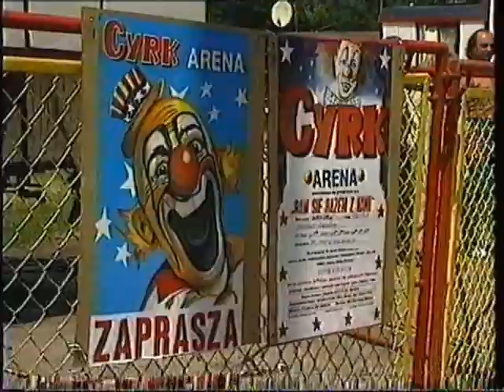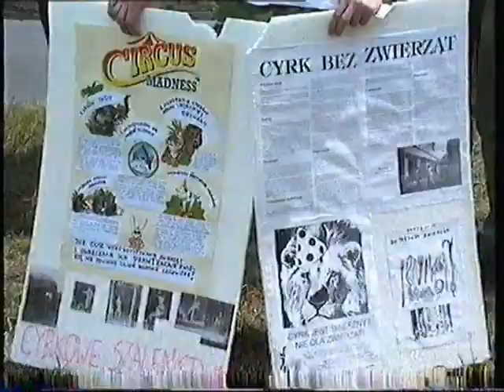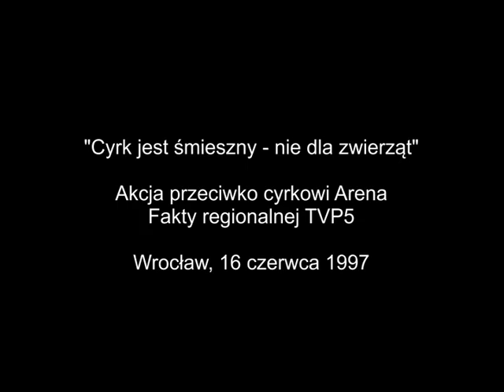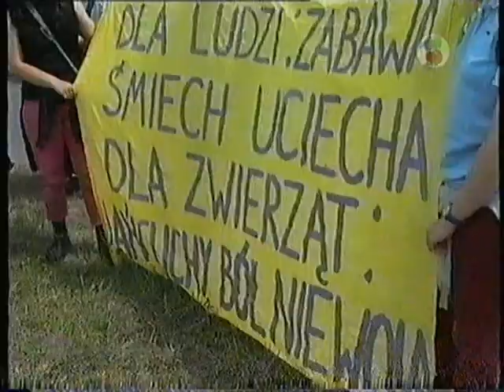"Cyrk jest śmieszny - nie dla zwierząt", Wrocław 16.06.1997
Akcja przeciwko cyrkowi Arena we Wrocławiu.